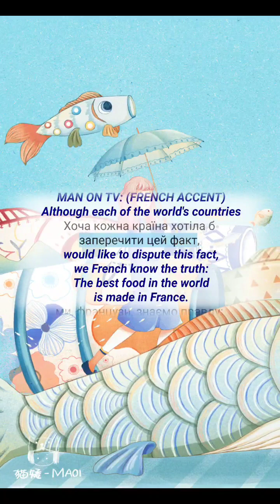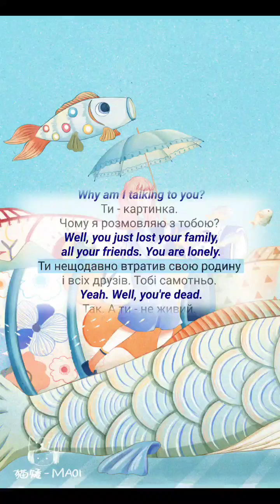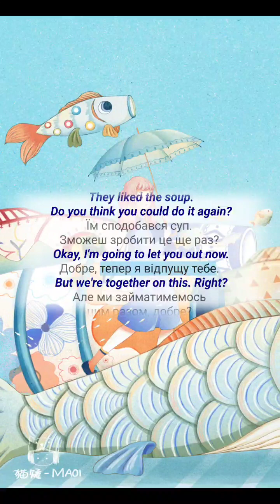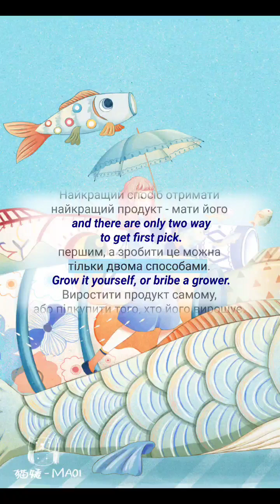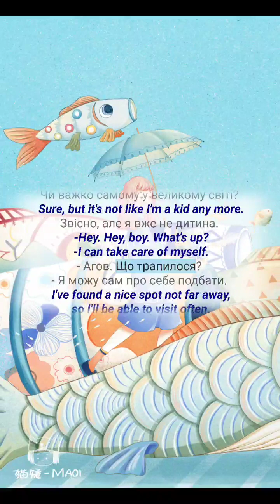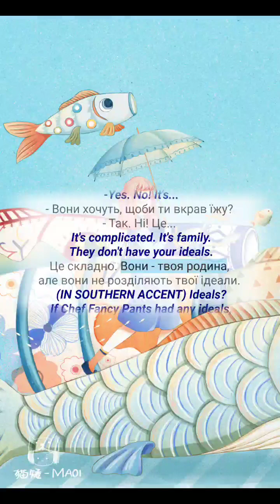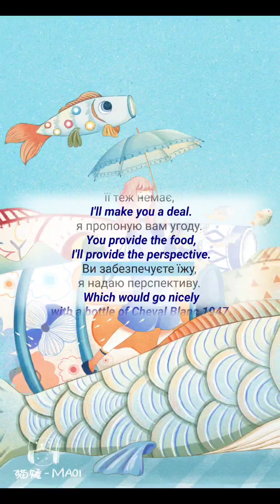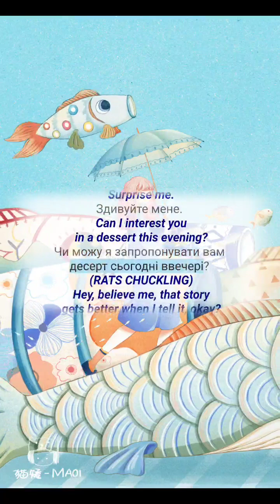Learn Ukrainian With Movies Ratatouille 🇺🇦 | impolygroid